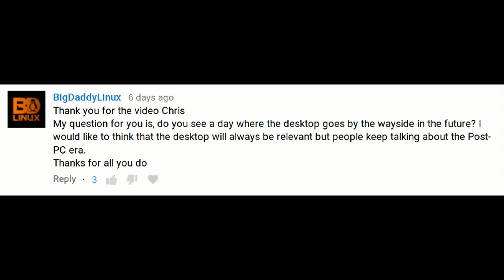"Do you see a day where the desktop goes by the wayside?" - Q&A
In today's video I share my thoughts on several different use cases for computing and look at how useful the desktop computer is and will likely be in the future.

Desktop computing as defined by Wikipedia, "A desktop computer is a personal computer designed for regular use at a single location on or near a desk or table due to its size and power requirements. The most common configuration has a case that houses the power supply, motherboard, disk storage; a keyboard and mouse for input; and a computer monitor, speakers, and, often, a printer for output. The case may be oriented horizontally or vertically and placed either underneath, beside, or on top of a desk.".